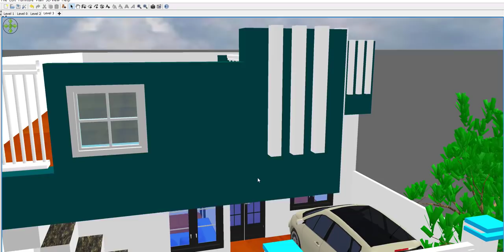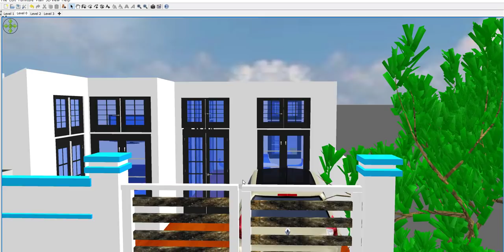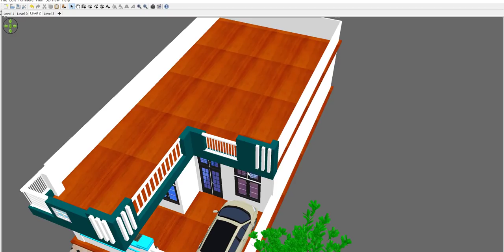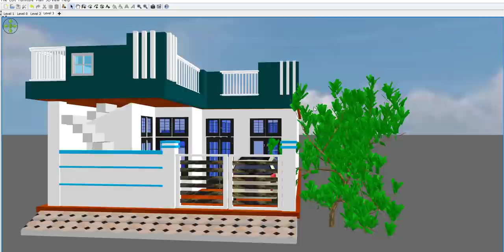23 by 46 House plan,8 by 15 gaj house plan,23 by 46 sqft home design with car parking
23 by 46 House plan,8 by 15 gaj house plan,23 by 46 sqft home design with car parking

small house plane,23 by 46,23 by 46 house map,23 by 46 house plans,23 by 46 home desig,8 by 15 gaj house plan,latest 23 by 46 house plan with car parking,modern house plan with car parking,23 by 46 sqft house plan,23 by 46 ghar ka naksha,23 by 46 makan ka naksha,23 by 46 makan,23*46 house plan,23-46 afk arena,23*46 homes,best house plan with car parking,new home design 23 by 46,20 by 46 house plan,25 by 46 ghar ka naksha,23 by 46 plot,8by43 gaj